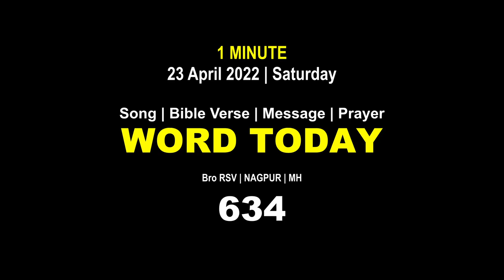Word Today-634 | Bro RSV | One-Minute Video Message (Malayalam) | 23 April 2022